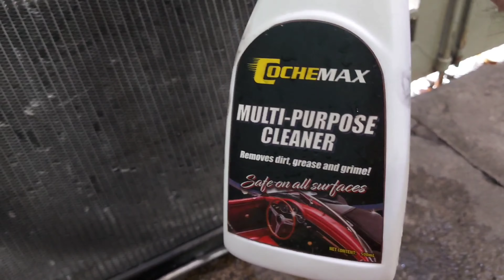Radiator Cleaning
Hair, bugs, mud, dust and many more gets trapped between the fins. Overtime its ability to cool is lessen

Update: Edsa driving at 1pm averaging between 83°C - 85°C